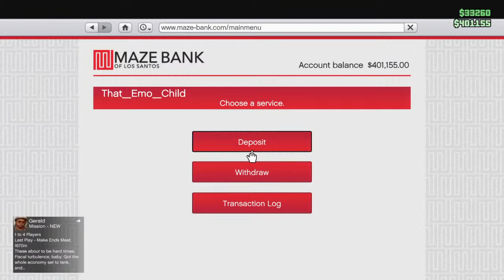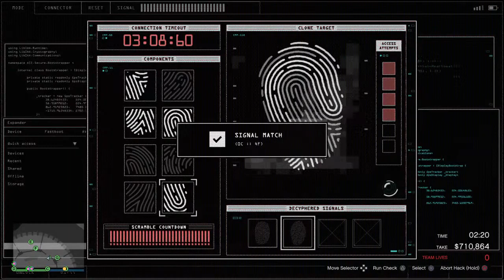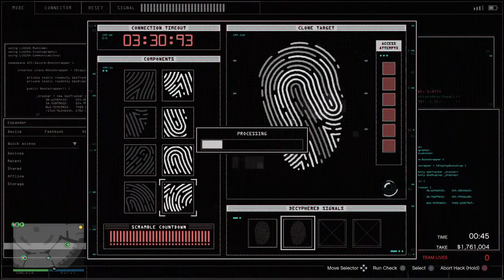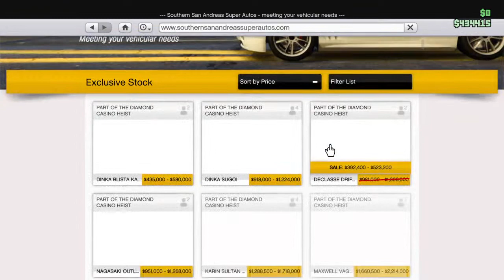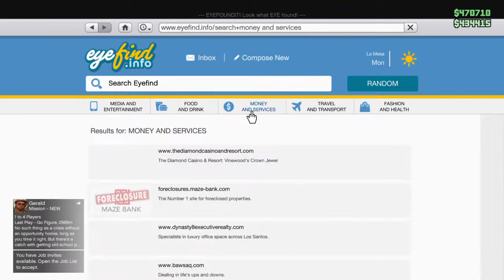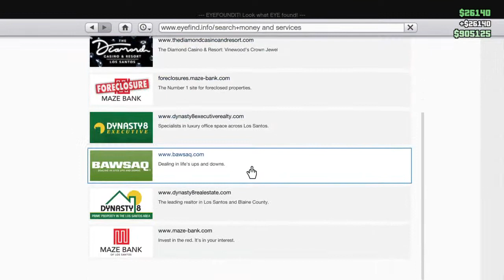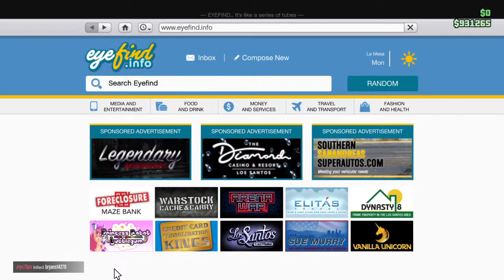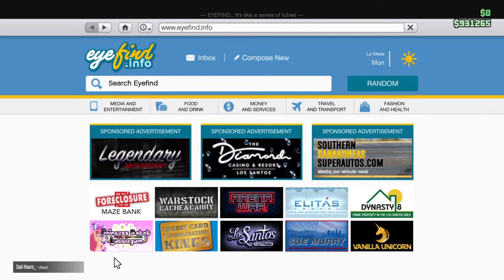LIVE : Gta 5 Heist Grind : Then Chaos